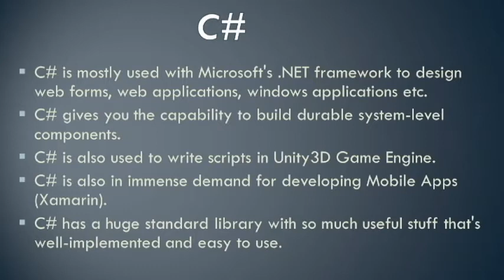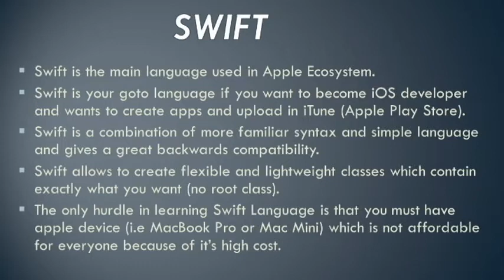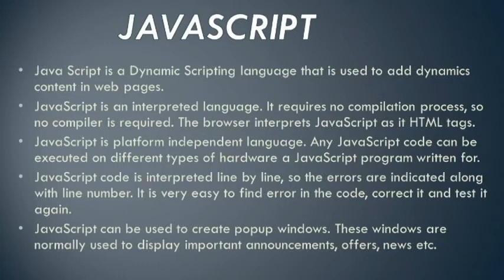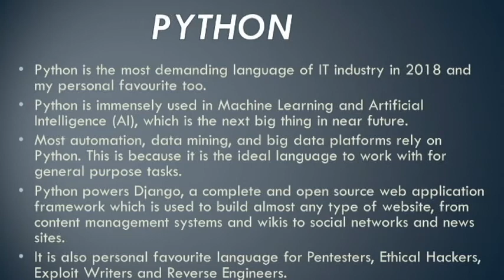Top 5 Programming Languages to learn in 2018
Curious to learn programming ? Confused from where to start which language to select ? Here, we bring you Top 5 Programming Languages in 2018. So check the list out in this video and make your move towards learning to code and give a shape to your career at a brighter path.
**If you need any individual guidance feel free to message me.**